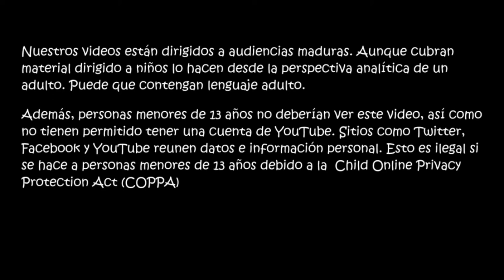NINJA VS SAMURAI! LA BATALLA CLÁSICA! - Power Rangers Legacy Wars Ranked | ScytheSword